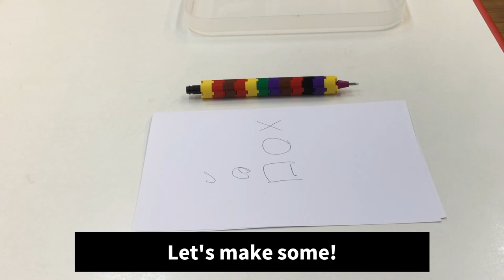How to make Lego bricks "a ballpoint pen that can really write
Make a ballpoint pen that can really write using Lego blocks.
Make a ballpoint pen with the lead of a ballpoint pen that you don't have at home.
The thickness of the core should be about 3mm.
In addition to the production video, there is a QR code at the end of the video to download the blueprints.
Let's try a production challenge!
Movie Drawing] "Learning with Blocks and Robots: LPLACE
It can be used by individuals, but not for commercial use or distribution.